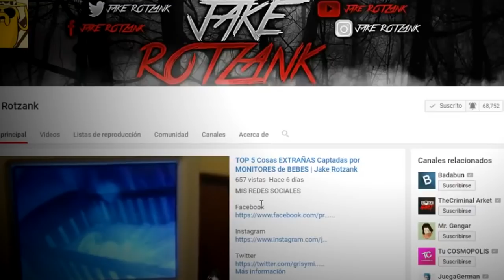TOP 5 Videos de Muñecos Que Se Mueven Solos | Jake Rotzank